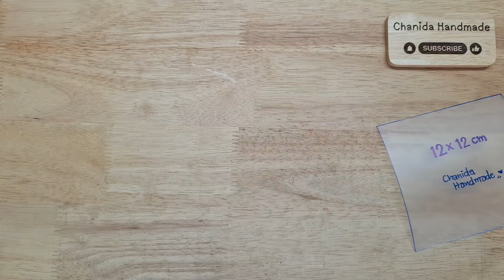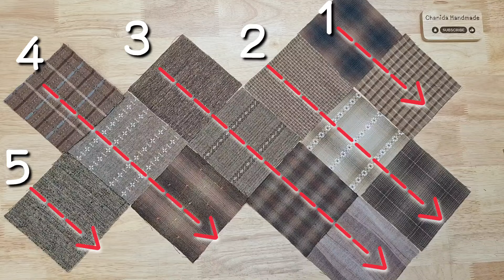EP289 : DIY 13 Pieces Patchwork Bag | Sewing Tote bag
I hope you'll enjoy with my video and I'll improve for better.

Chanida